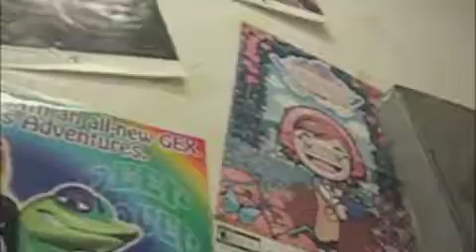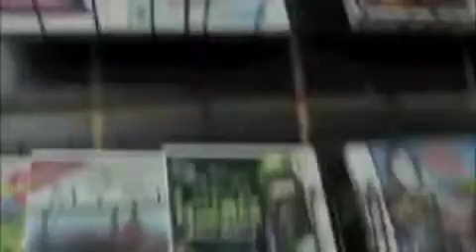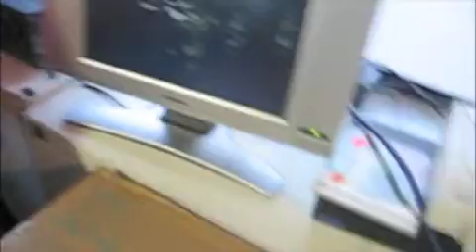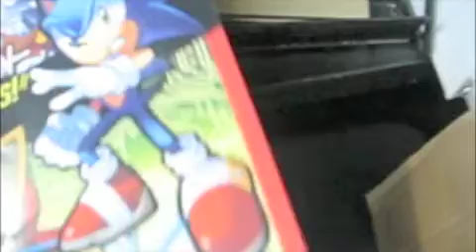NYC Vlog (Part 2)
Part 2 of my first real vlog.